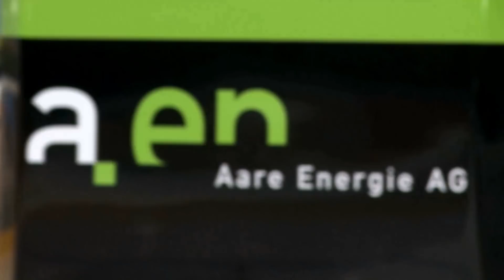18.2.2018 EHC Olten - HC Biasca Ticino Rockets 3:1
46. Meisterschaftsspiel Swiss League 17/18
Kleinholz Olten, 2891 Zuschauer

Torschützen:
1:0, 35:52, EHC Olten, Nr. 37 Remo Hirt, Assists: Nr. 27 Devin Muller, Nr. 97 Stefan Maeder
1:1, 46:59, HC Biasca Ticino Rockets, Nr. 10 Mauro Juri, Assists: Nr. 11 Stefano Spinedi, Nr. 44 Roman Hrabec
2:1, 52:03, EHC Olten, Nr. 64 Brian Ihnacak
3:1, 52:51, EHC Olten, Nr. 64 Brian Ihnacak, Assist: Nr. 33 Anthony Rouiller